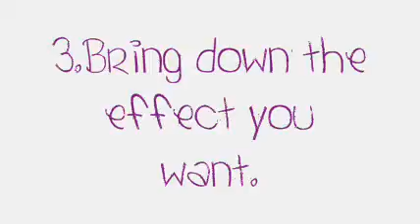Some Sparkles/ tutorial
effect 1.

effect 2.

effect 3.

effect 4.

im baaackkk! i didnt have any other ideas for a tutorial so i uploaded this. lol.

song:that girl is fire
program:wmm

-xoxo haylee (zanessavideogirl